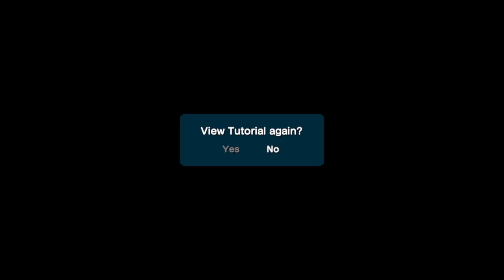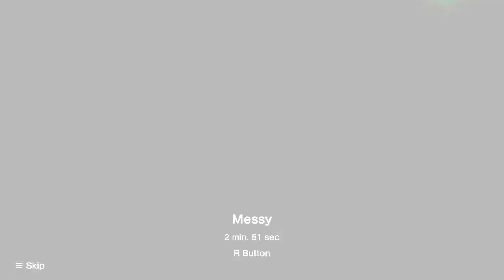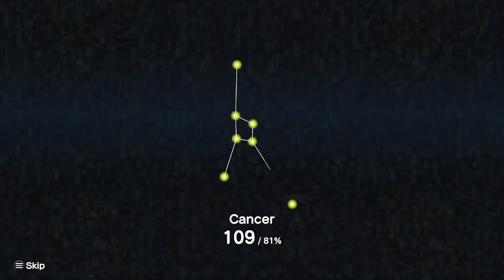Let's Play Katamari Damacy REROLL Part 1: A GAME OF CENTIMETERS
One cm at a time!